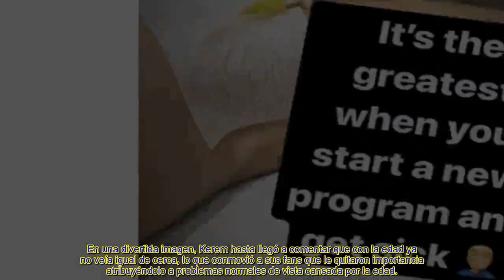𝐋𝐚 𝐟𝐨𝐭𝐨 𝐝𝐞𝐥 𝐞𝐬𝐭𝐚𝐝𝐨 𝐝𝐞 𝐬𝐚𝐥𝐮𝐝 𝐝𝐞 𝐊𝐞𝐫𝐞𝐦 𝐁𝐮̈𝐫𝐬𝐢𝐧 𝐪𝐮𝐞 𝐡𝐚 𝐩𝐫𝐞𝐨𝐜𝐮𝐩𝐚𝐝𝐨 𝐚 𝐭𝐨𝐝𝐨𝐬 𝐨𝐣𝐨, 𝐢𝐦𝐚𝐠𝐞𝐧 𝐦𝐮𝐲 𝐝𝐮𝐫𝐚